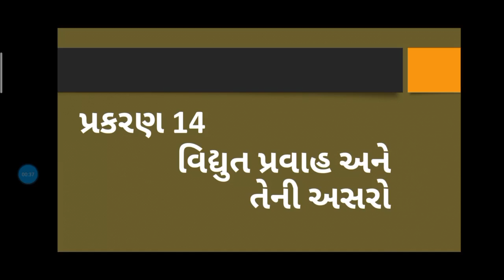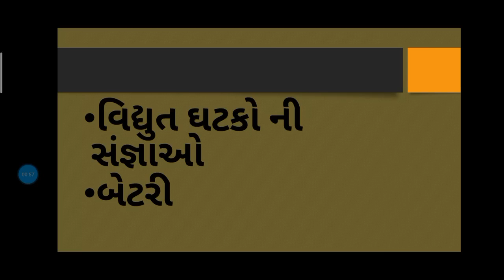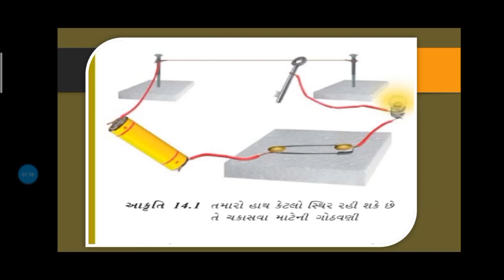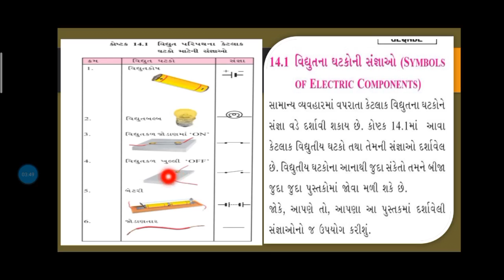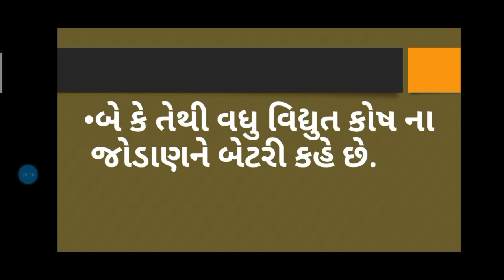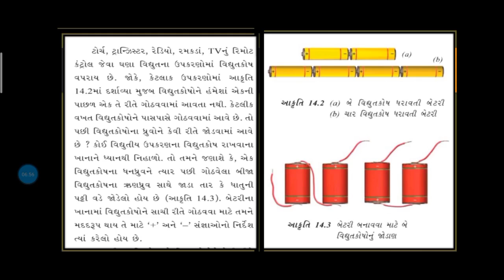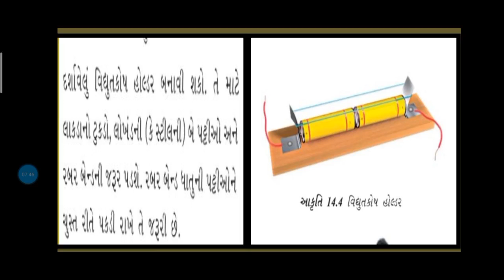std 7 (sub:science)sem 2 પ્રકરણ 14 વિદ્યુતપ્રવાહ અને તેની અસરો (ભાગ 1)